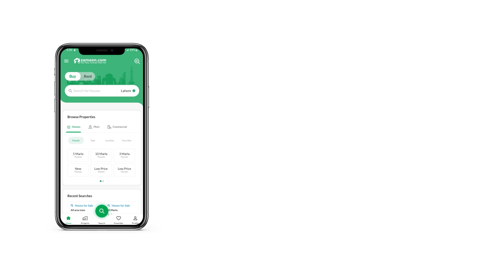10 MARLA HOUSE FOR SALE IN DHA 11 RAHBAR LAHORE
The House on offer can fit your needs perfectly. Just know that a purchasing opportunity like this doesn't come easy. A house in DHA 11 Rahbar Phase 1 - Block C will bring you the best lifestyle, so don't wait further to make a decision. A price of PKR Rs
 may not come again for the property in question. Lahore is well connected through roads. So, wherever you live, places will always be highly accessible. Purchasing this 10 Marla House is a decision you will not regret.

Relax in the steam room, at the comfort of your House.
The House is centrally heated to maintain the temperature indoors.
The premise is kept clean at all times through an effective waste disposal management service.
Never miss an important update by staying connected online through broadband internet access.
The study room in the House is smartly planned to give you the privacy you need to focus on your work and studies.
All your washing can be done in one place with a laundry room that serves the purpose.
A separate dining room in this property keeps the mealtime clutter contained in one space.